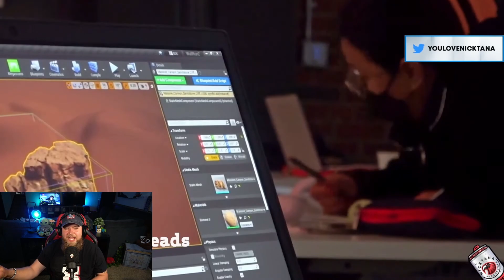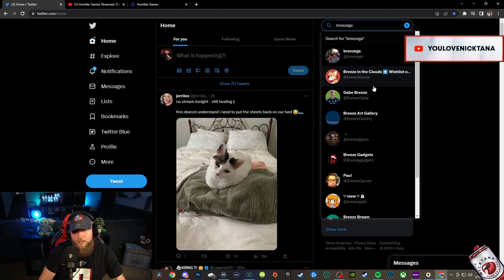Humble Games Showcase was... SHOCKING!